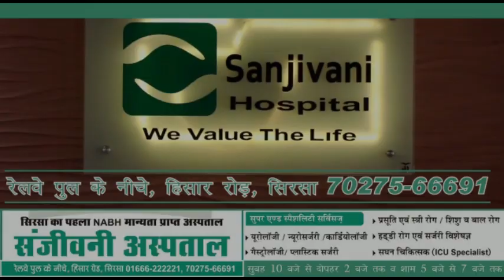बॉर्डर पर बसे गांव में पहुंचे पब्लिक हेल्थ मिनिस्टर, गांव के लोग बोले: पीने का पानी मोल लाते हैं!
हरियाणा के ऐलनाबाद उपचुनाव को लेकर बॉर्डर पर बसे गांव कर्मशाना में पहुंचे पब्लिक हेल्थ मिनिस्टर डॉ बनवारी लाल, यहां गांव के लोगों ने रखी अपनी समस्या, बोले: गर्मी के दिनों में पानी राजस्थान से लाते हैं, मंत्री जी बोले: जल्द समाधान करवाएंगे, गांव में वोट मांगने जा रहे नेताओं के सामने ग्रामीण लगा रहे गुहार, देखिये ये रिपोर्ट प्रमोद कुमार के साथ वीडियो जर्नलिस्ट चरण सिंह